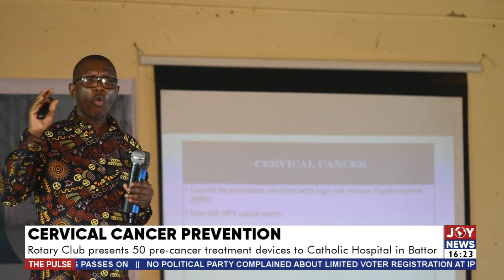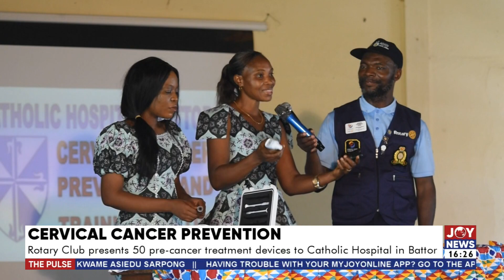Rotary Club presents 50 pre-cancer treatment devices to Catholic Hospital in Battor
Cervical Cancer Prevention: Rotary Club presents 50 pre-cancer treatment devices to Catholic Hospital in Battor || The Pulse (5-10-23)